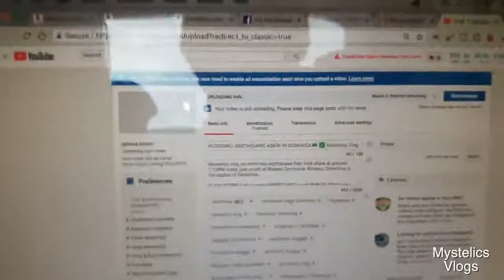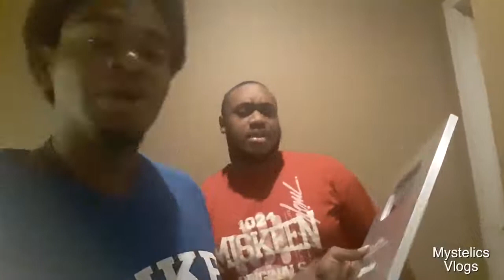HOLDING FIRST YOUTUBE SILVER BUTTON AWARD ft @Truthgamingsinc (REUPLOADED) -@MystelicsVlogs US Vlogs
Mystelics, Caribbean Youtuber from Dominica, vlogs in Charlotte North Carolina USA and we went to a fellow U.S Youtuber who is also a Dominican by blood, who got his first Youtube Silver Button and goes by the name of Truthgamings.